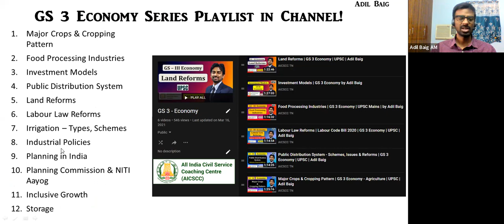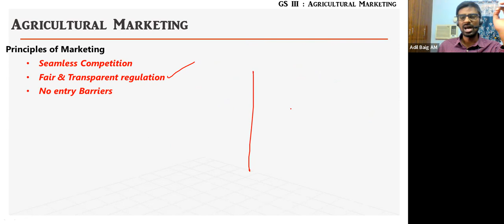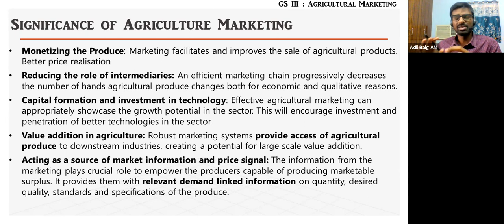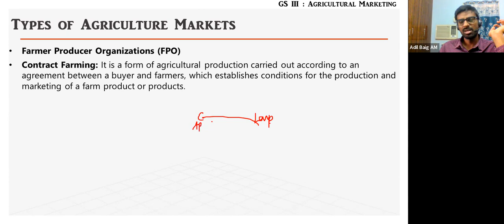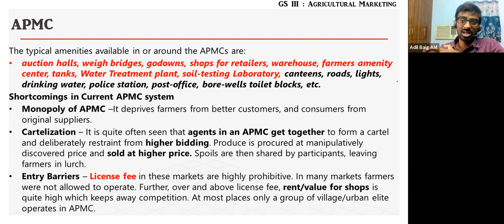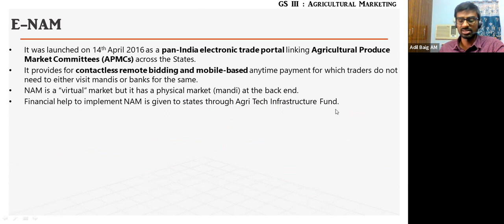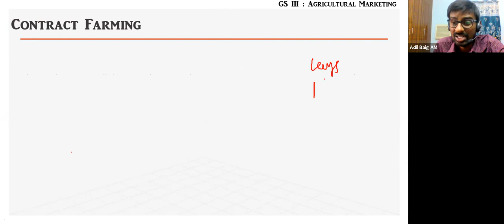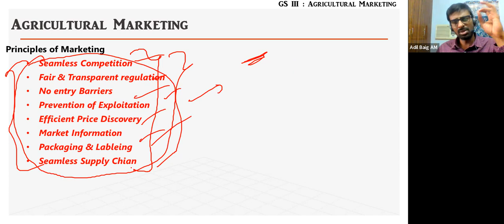Agricultural Marketing - APMC, e-NAM, Contract Farming | GS 3 Economy | UPSC CSE Mains | Adil Baig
Agricultural Marketing topic is covered holistically in all dimensions including Principles of Marketing, APMCs, e-NAM, Contract Farming.
The Concept of APMCs & eNAM is discussed throughout the video in all the slides in various aspects, so we request aspirants to see the full video to get full understanding of APMCs.

01:58 - Introduction
05:20 - What is Agricultural Marketing?
10:46 - Principles of Marketing - Important Keywords
21:40 - Significance of Agri Markets
26:13 - Types - APMCs, eNAM, FPO, Cooperative, Future Markets
42:08 - Agricultural Produce Market Committee - APMCs
53:37 - Model APMC Act, 2003
58:42 - APLMC Act, 2017
01:02:26 - e-NAM & Concepts
01:07:26 - Other Initiatives
01:10:47 - Contract Farming & Model Contract Farming Act, 2018
01:23:47 - Way Forward & Reforms